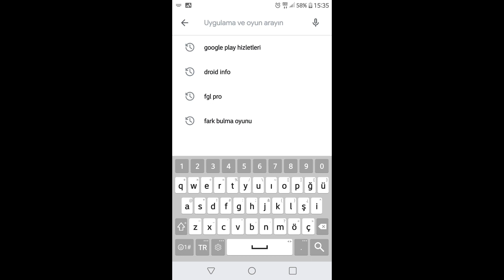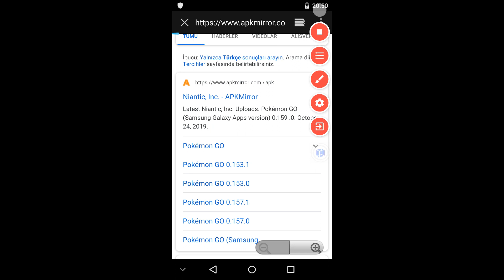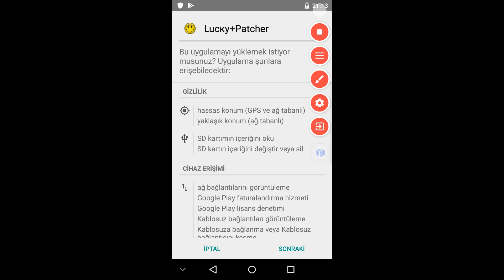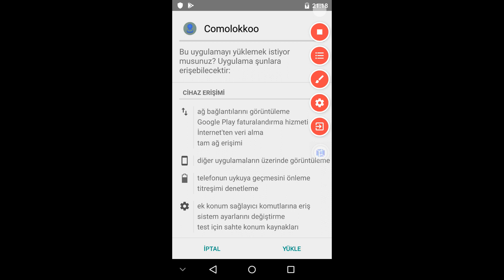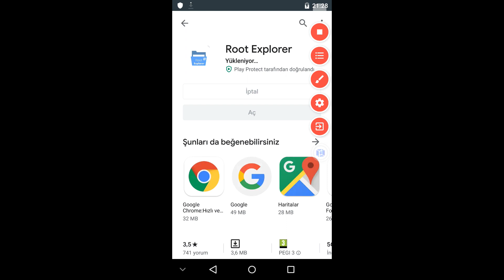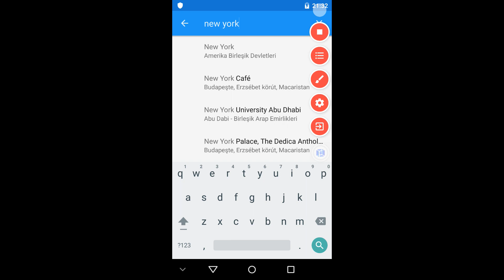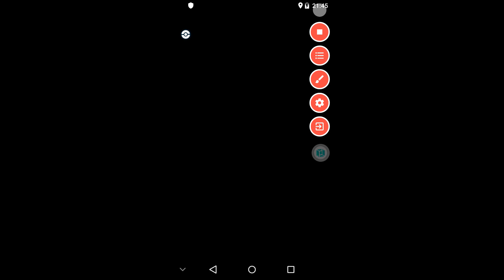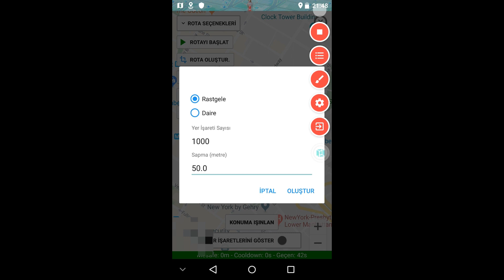ANDROİD CİHAZLARDA POKEMON GO ROOTSUZ FLY NASIL OYNANIR - VMOS SPOOFING [TÜRKÇE]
Android cihazlarda hileli PokemonGO root atılmaya gerek olmadan nasıl oynanır..
VMOS ve GPSJOYSTICK kullanılarak fly PokemonGO oynamak...